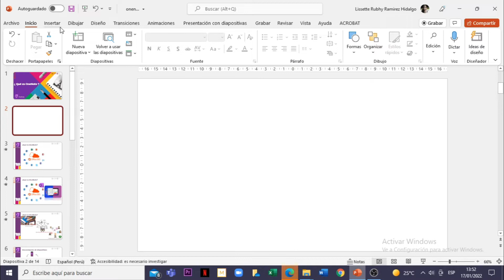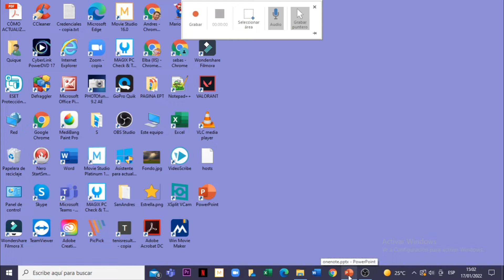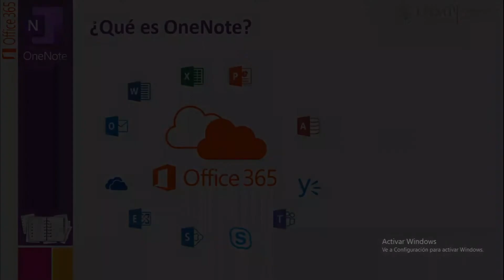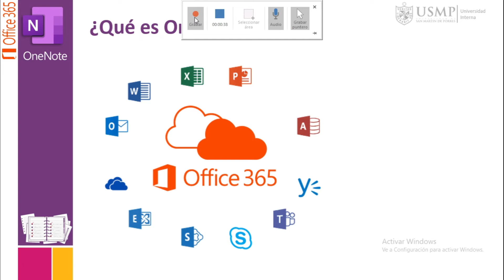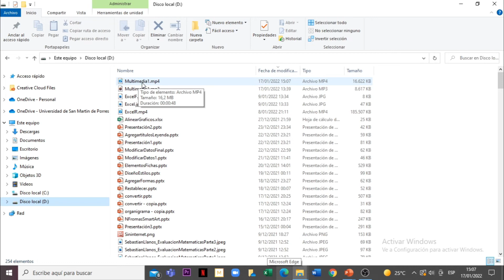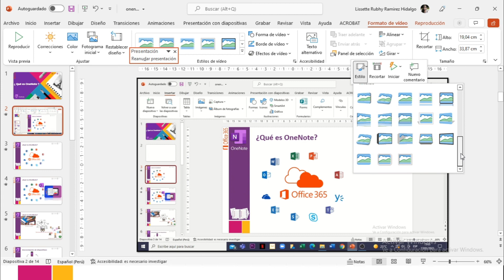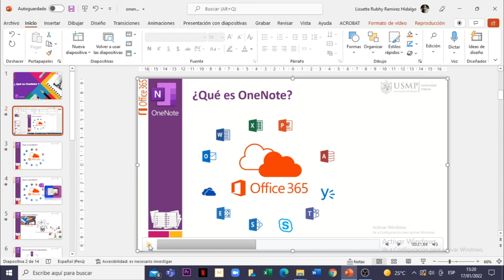Power Point 365 : Sesión 16.12 - Grabación de pantalla